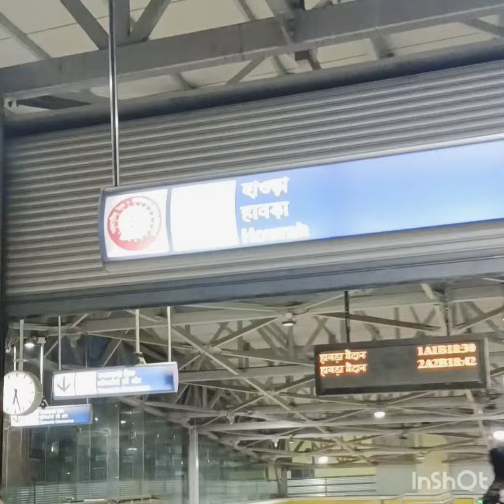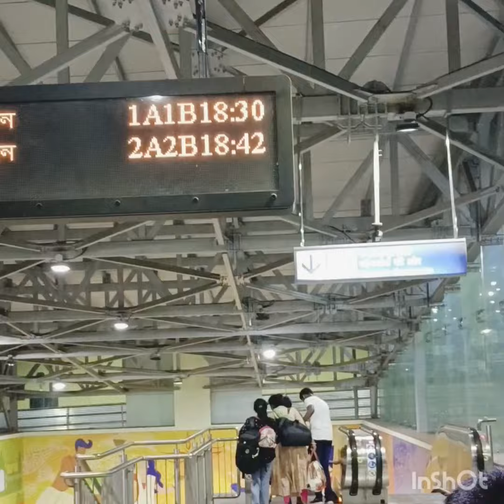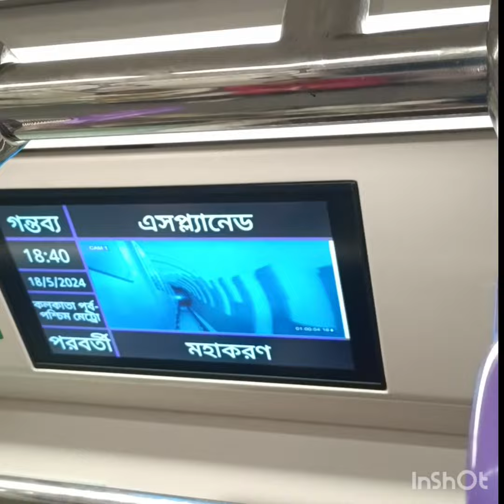#কলকাতা মেট্রো করে ফেললো সেই অসাধ্য সাধন## India's first Metro underwater#Pani ke niche daura metro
#First time Under water Metro## Mini vlog 2024
Train under Hooghly River, 16 mtrs under riverbed,
Howrah to Esplanade Fair  ₹ 10/-. Stair case and Escalator both are available. 15'th March 2024 open for Public.